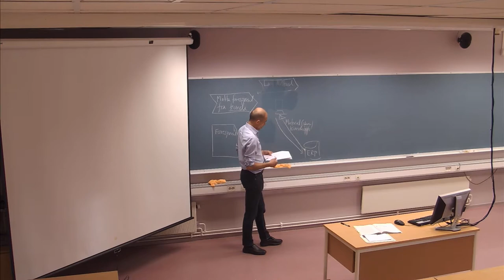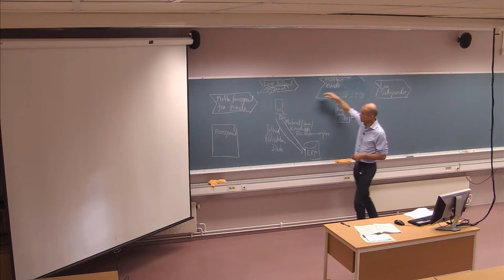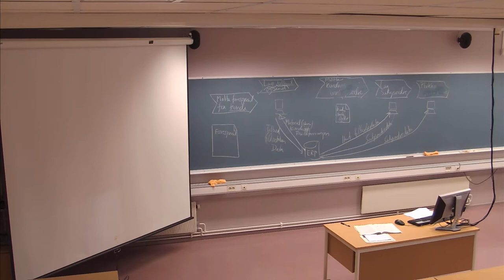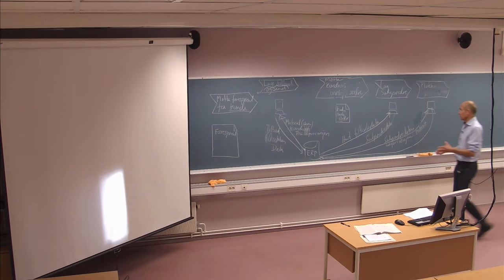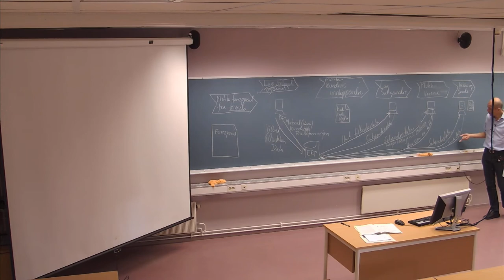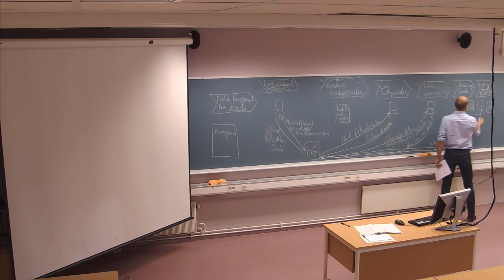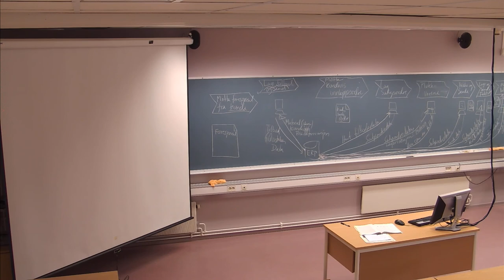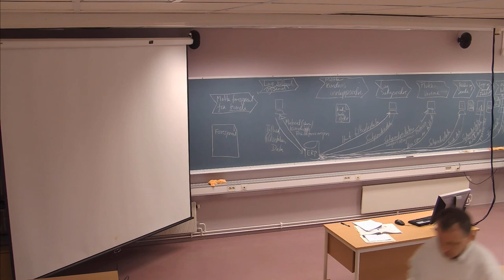118 Forelesning IBE430, (25. okt. 2013)